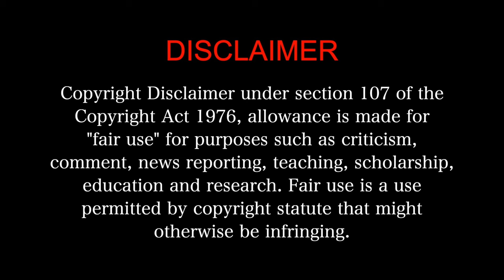DHOOM MOVIE REACTION Part 3/3! | Abhishek Bachchan | John Abraham | Uday Chopra